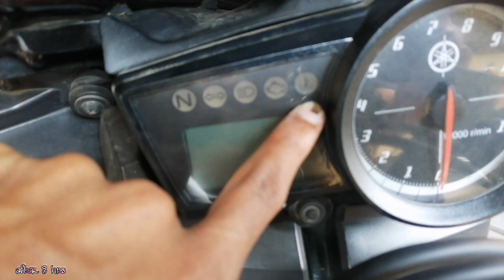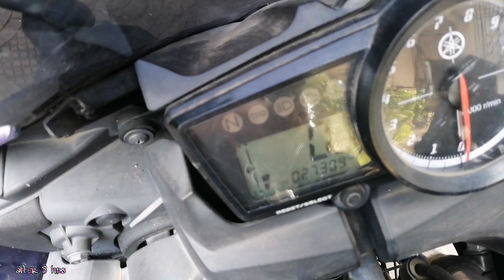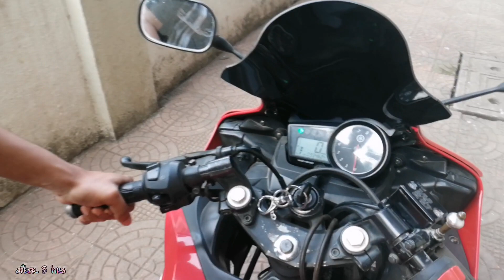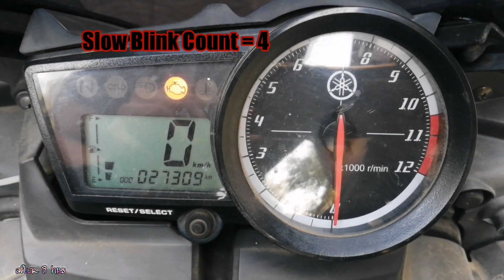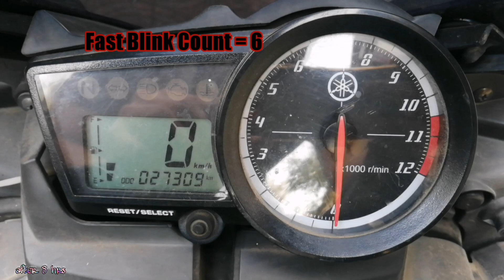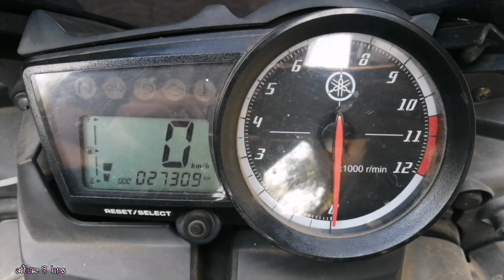What is [Engine Check Warning] | "क्या हे इंजन चेक लाइट"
Hey Guys,

I hope you all doing well. I am back with another informative and interesting video. In the video I have covered overall concern about Engine Check Light. ln last, I also have given demo in the video. so do watch till end.
Put you suggestions in comment box. I shall go through each of them.

Keep Hustling, Keep Sharing, Keep Loving.
Music Credit - NCS
Queries Solved
1) What is Engine Check Warning?
2) How Serious is Engine Check Light ?
3) What are the Reasons that cause Engine Check Light ?
4) How to Check Error Code ?
5) What is the solution for Error Code ?
6) What is ECU ?
7) What could cause [Engine Check Light] to come on?
Social Links -